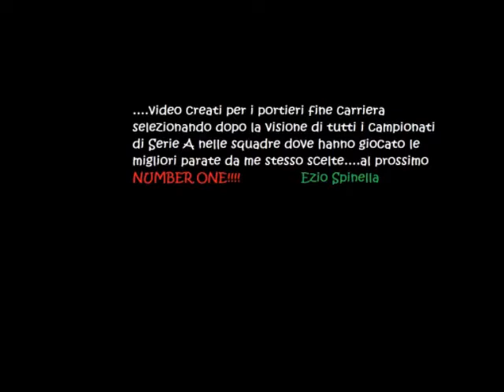Lazzarini Alessandro Parate dal 1990 al 1991 - Pisa